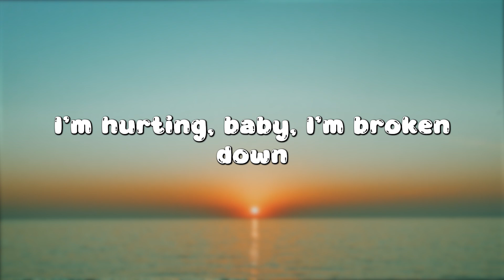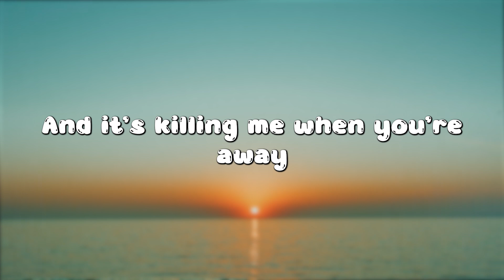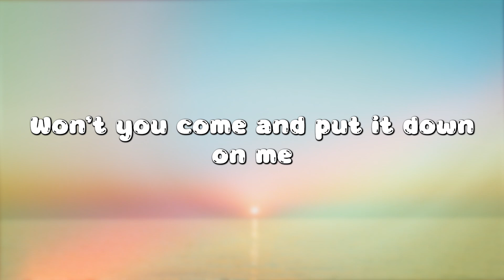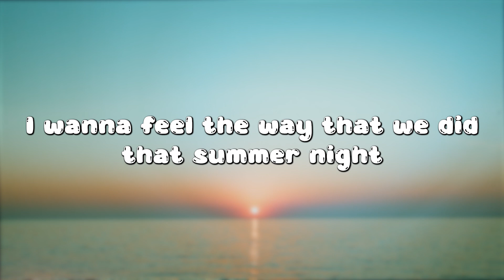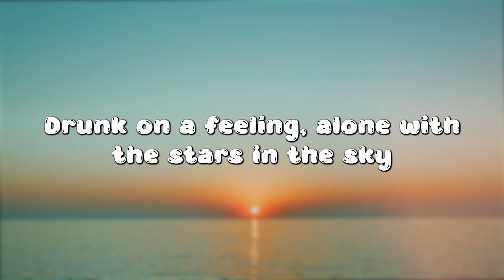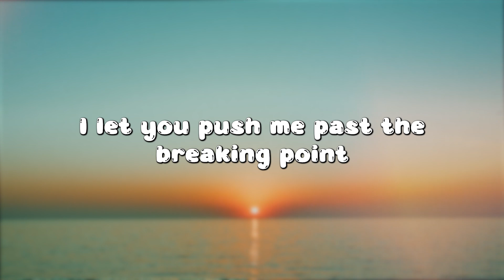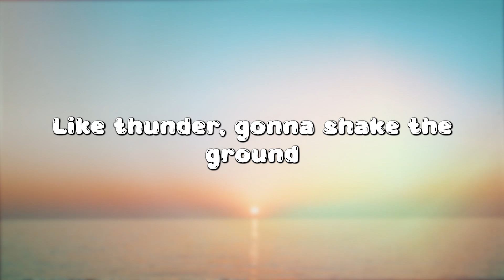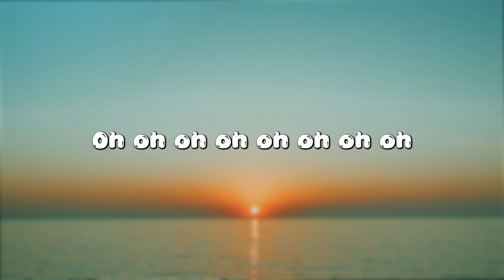Sugar - Maroon 5 (Lyrics) || Stephen Sanchez , Lewis Capaldi... (MixLyrics)